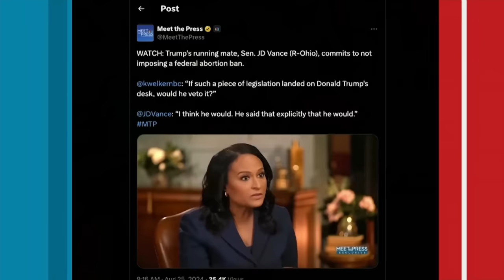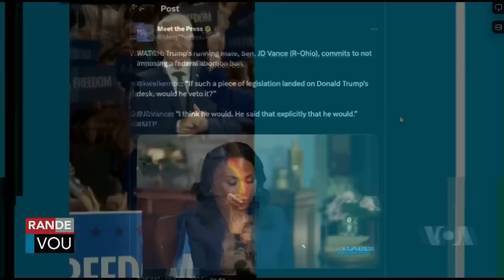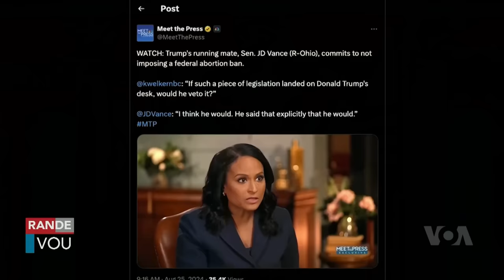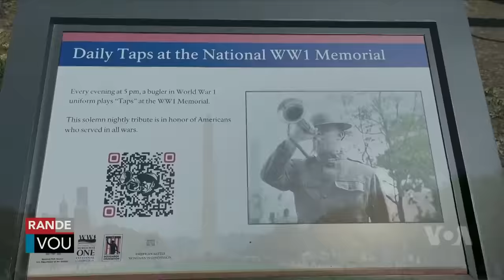LAVWADLAMERIK 26 AOUT 2024 Ameriken Egzile Michel Martelly Nan Yon Jet Prive